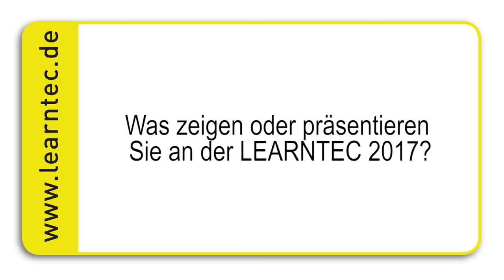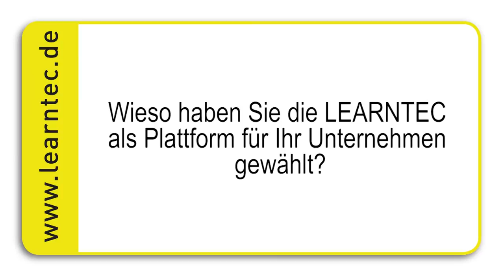Konstantin Ristl von Blink.it im Gespräch auf der LEARNTEC 2017